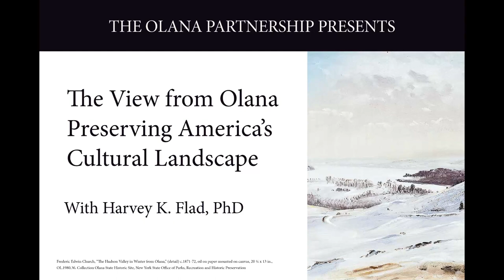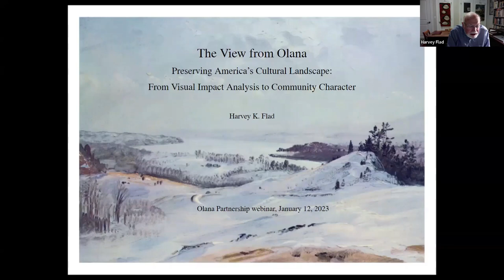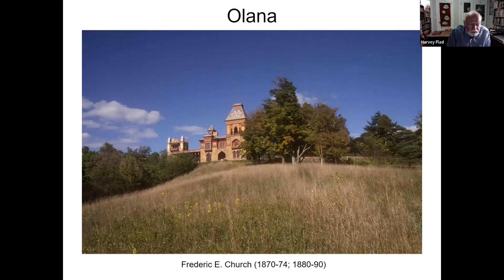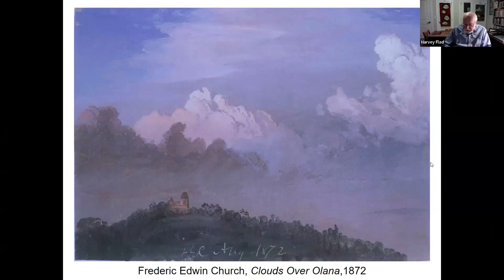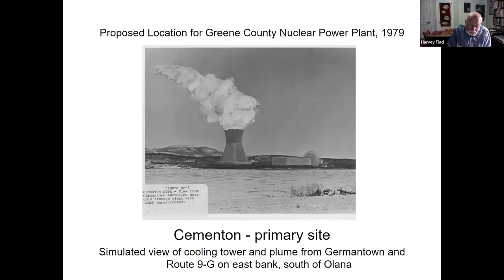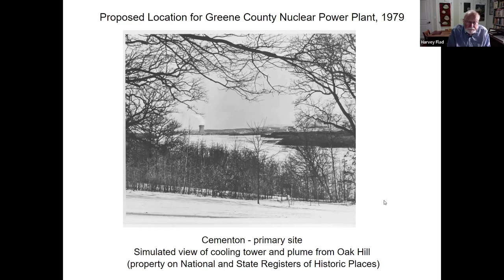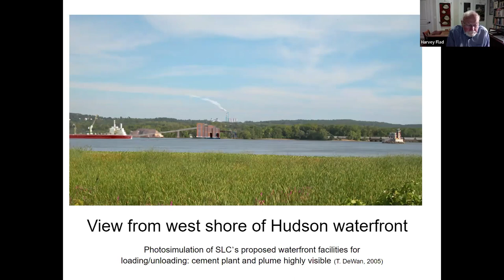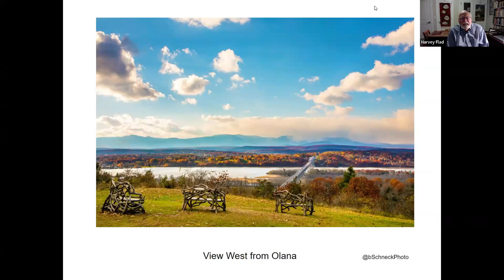The View from Olana: Preserving America’s Cultural Landscape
In 1977, a proposed nuclear power plant on the west bank of the Hudson River threatened scenic views from Olana. The potential visual impact of the proposed project on Frederic Church’s view from Olana was instrumental in denying approval for the plant. Years later, similar arguments were used to prevent the construction of an immense cement plant north of Olana, once again using the site’s integral viewshed to protect historic landscapes.

During this webinar, Harvey Flad, Professor Emeritus of Geography at Vassar College, will share a personal perspective on how Olana’s views have been saved. Join Flad during this examination of how historic and aesthetic landscape, and other aspects of “community character,” has become a valued component of environmental review.

Harvey K. Flad is Professor Emeritus of Geography at Vassar College (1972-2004), former Chair of the Geography and Earth Sciences department, and founding member of the American Studies, Environmental Studies and Urban Studies programs. Dr. Flad’s scholarship has focused on cultural and historical landscapes and environmental and urban planning. He has published numerous articles on 19th century landscape design theory and practice, including the influence of the Hudson River School of Art and the work of Andrew Jackson Downing. His legal testimonies on the visual/aesthetic impact of a proposed nuclear power plant in 1979 and a massive cement plant in 2005, were instrumental in preserving the views from Olana.